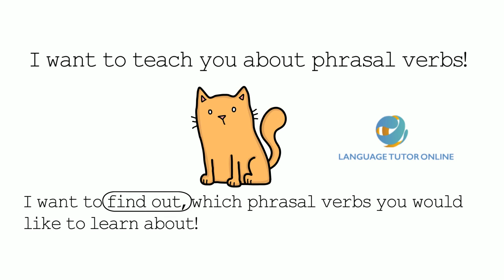Mr P asks the students. phrasalverbwednesday *FIND OUT* Learn English Phrasal Verbs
Italki is the best way to find teachers of English. Here's $5 to help kickstart your journey. Mr P ask the students which phrasal verbs would be interesting to study. Featuring phrasal verb find out.

Music credits.

Recommended channels for high quality free English Lessons.

MrSkypeLessons.

Engvid.

Misterduncan.